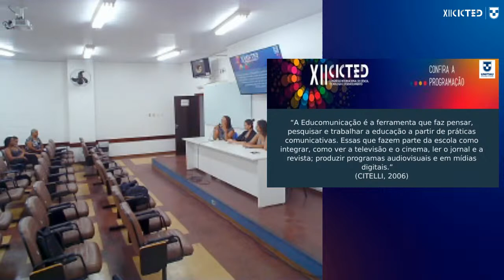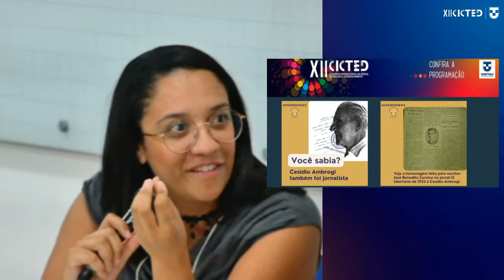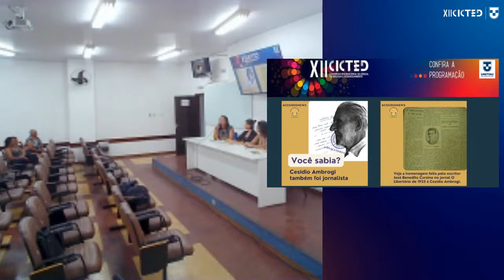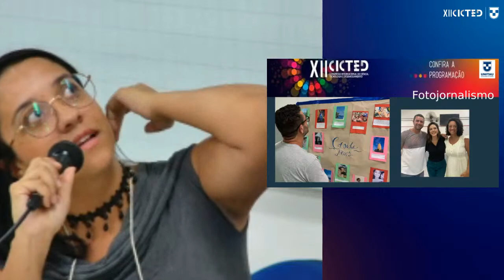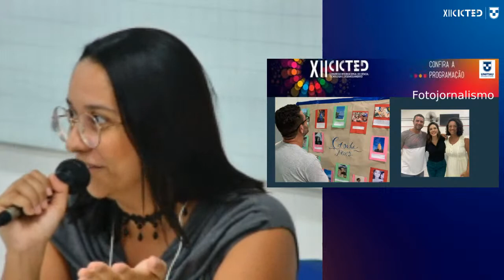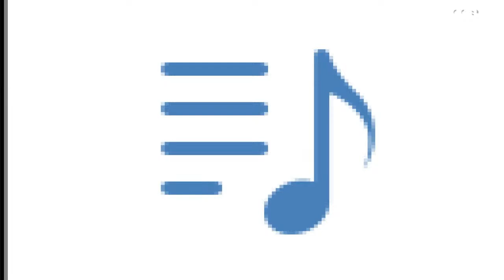XII CICTED | Educação Midiática - Uma prática de Educomunicação na EE Cesidio Ambrogi.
Acesse a programação completa do XII CICTED